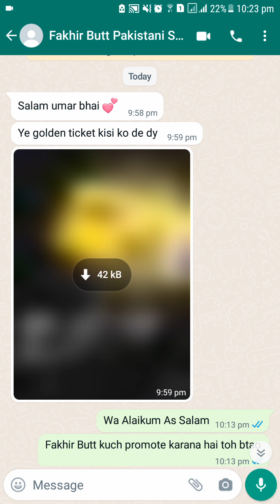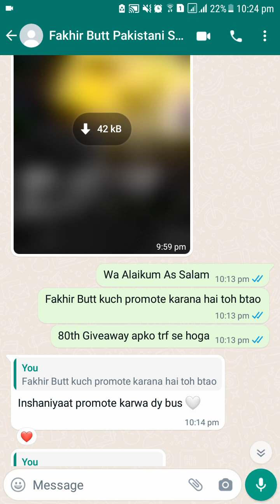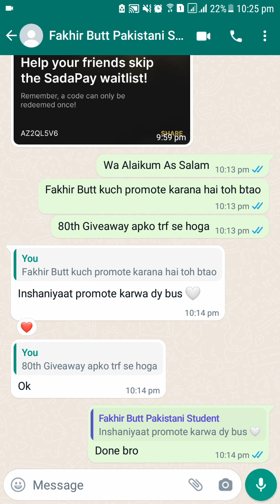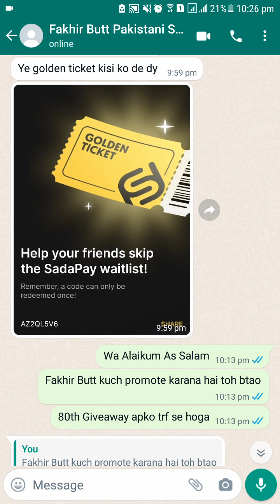Surprise! Win 80th SadaPay Golden Ticket FREE GIVEAWAY | Skip SadaPay Waitlist | SadaPay Debit Card